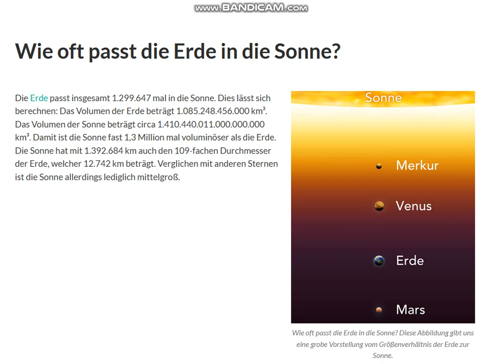2020 12 12 , news